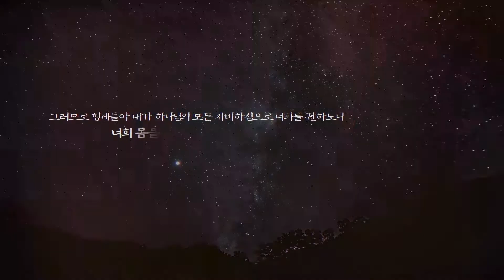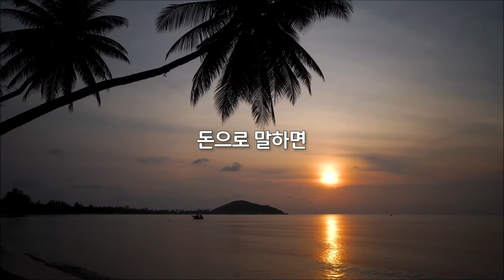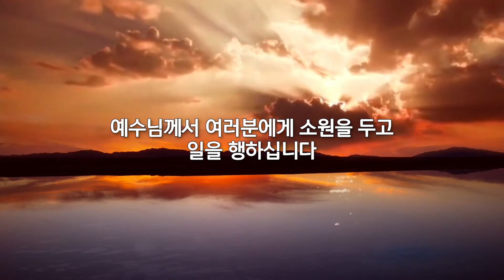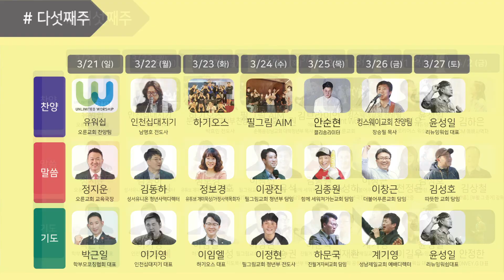D#22 예수의 생명에서 시작하라 (마 1:18-21)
찬양: 이강훈 (창동염광교회 고등부 담당)
말씀: 전신근 (KWMA 대외 협력 실장)
기도: 문무기 (중계충성교회 강도사)

* 위 영상의 풀버전은 아래의 링크를 통해 보실 수 있습니다